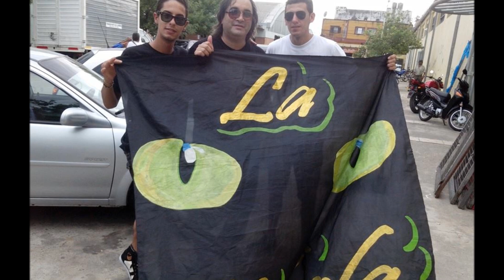La kabala 2014